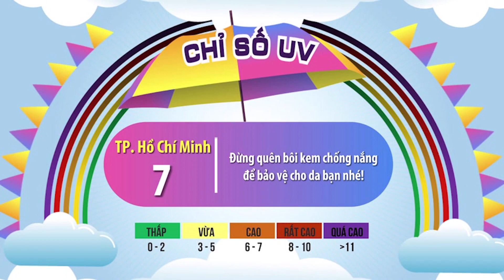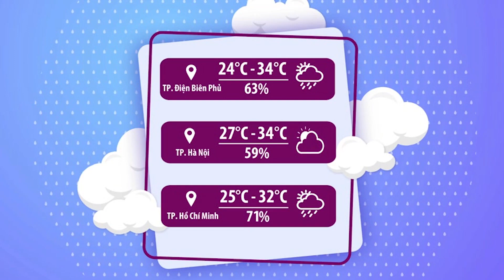Thời tiết chào ngày mới 24/9/2023 | Nam Bộ cuối tuần tiếp diễn mưa | VTVWDB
CHÀO NGÀY MỚI VỚI NHỮNG THÔNG TIN MƯA GIÔNG NAM BỘ